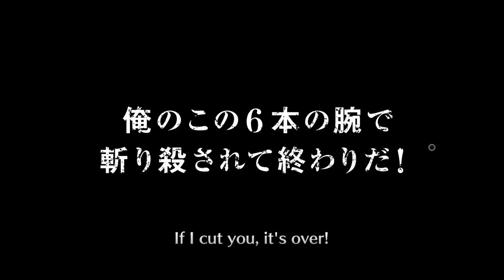Bleach brave souls _ movie Ichigo vs Vizard nightmare